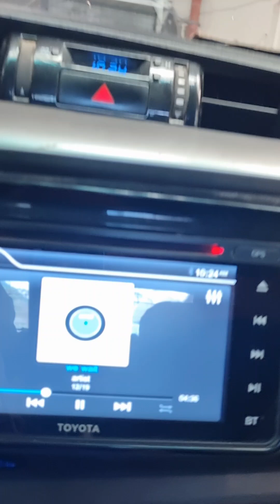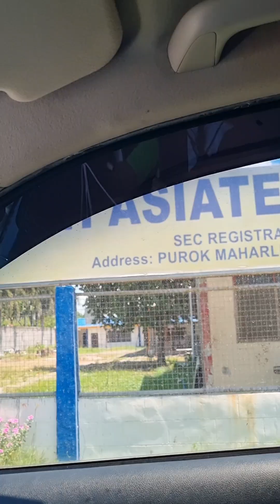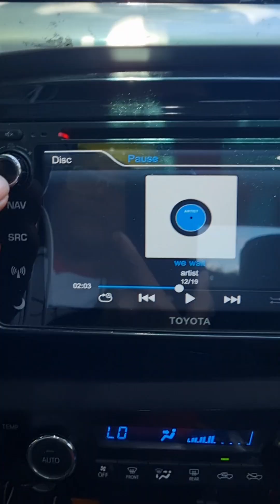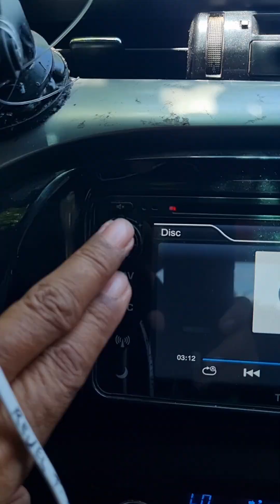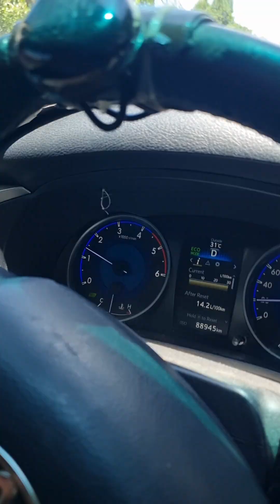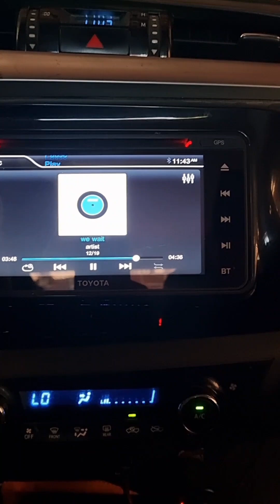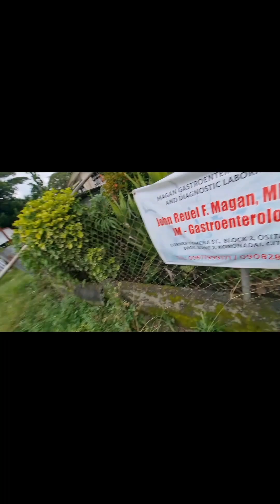vlog👍GODCAST🤴100924❤️Tik🫂Talk💋THEOPHANIES👑Jesus Christ is the Prince 🤴 of Peace and God flesh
vlog👍
GODCAST🤴
100924❤️
Tik🫂Talk💋
THEOPHANIES👑
Jesus Christ is the Prince 🤴 of Peace ✌️
 and God's flesh

Watch the full YouTube video